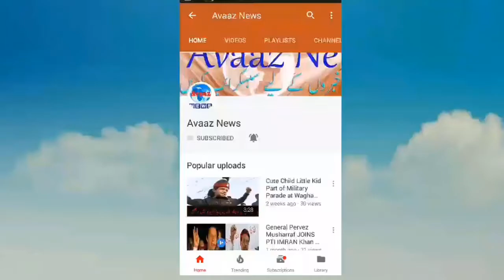FIRST TIME Kim Jong Un's wife North Korean leader's spouse hasn't been seen in monthsAvaaz News